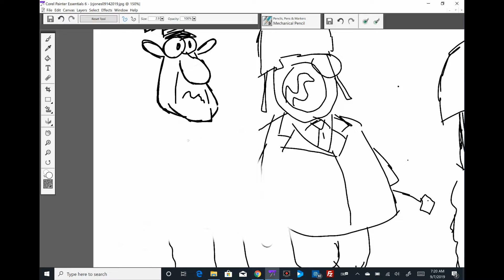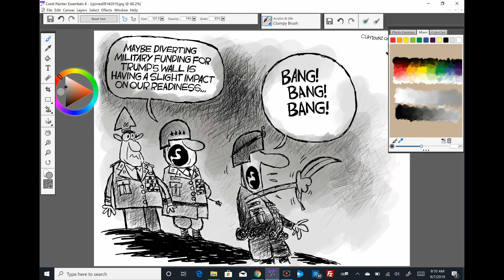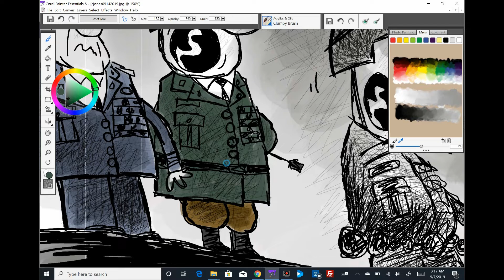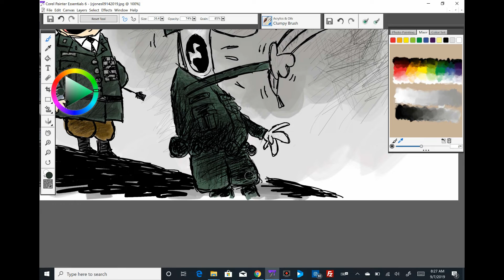Claytoonz, Episode 611, Banana Bang Bang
Watch me draw Banana Bang Bang.